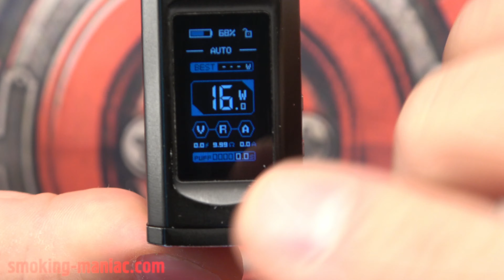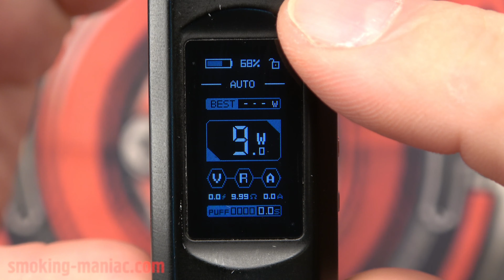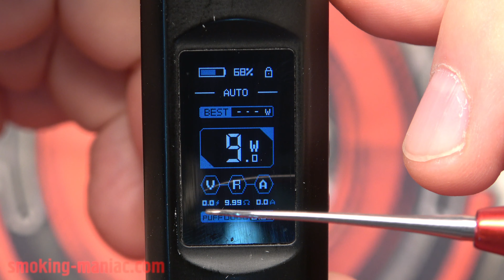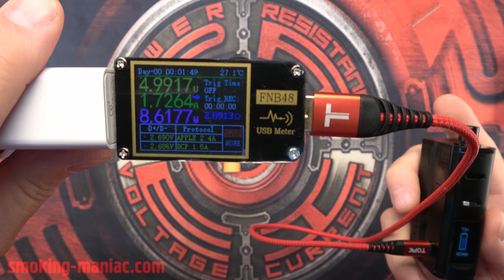Ревю на Nautilus Prime X by Aspire / repair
Под-мод система от Aspire, работеща с главите за Nautilus или BP. Захранвана от една батерия 18650 има изходна мощност до 60W. Възможност за адаптер 510 - опция и RDA опция. Работи само в VV/VW режим. В случая се налагаше смяна на Fire бутона.

Aspire pod-mod system that works with Nautilus or BP heads. Powered by a single battery, the 18650 has an output power of up to 60W. Possibility for adapter 510 - option and RDA option. Works only in VV / VW mode. In this case, the Fire button had to be replaced.

Музика:
Deep Purple - Smoke On The Water (guitar cover)
Free Youtube music - Dinamite